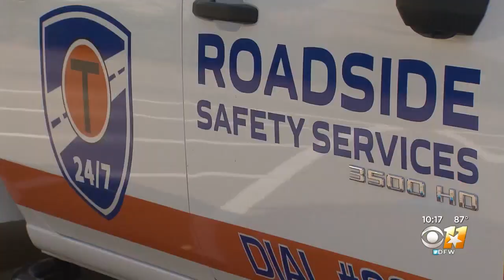Search Is On For Owner Of Wedding Dress Found On Dallas North Tollway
Documents inside the packaging reveal that the dress was boxed more than 20 years ago, but that’s about all the NTTA has been able to determine about it origin.